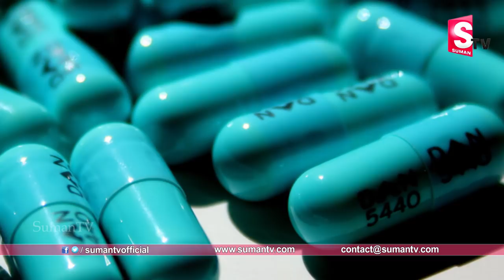DR.Yellapragada Subbarao Biography || Unknown & Intresting Facts About DR.Yellapragada Subbarao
Watch DR.Yellapragada Subbarao Biography || Unknown & Intresting Facts About DR.Yellapragada Subbarao